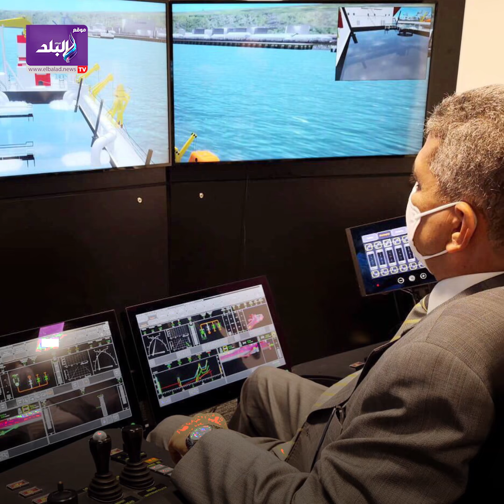٣٠٠ مليون يورو..كل ما تريد معرفته عن الكراكة مهاب مميش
ـــــــــــــــــــــــــــــــــــــــــــــــ